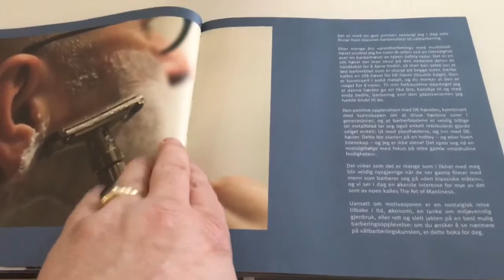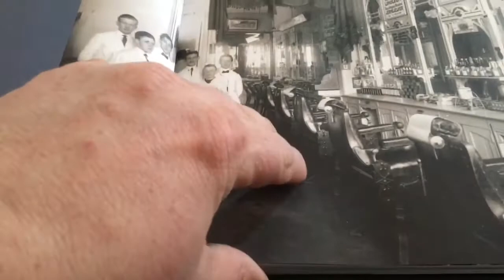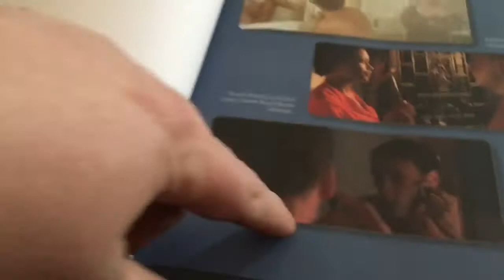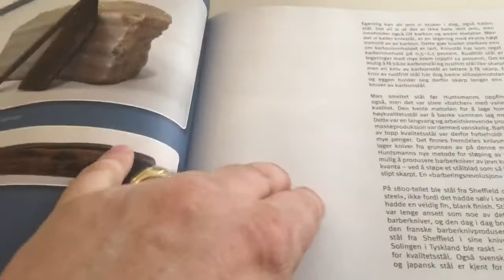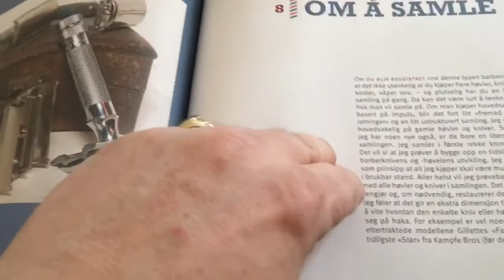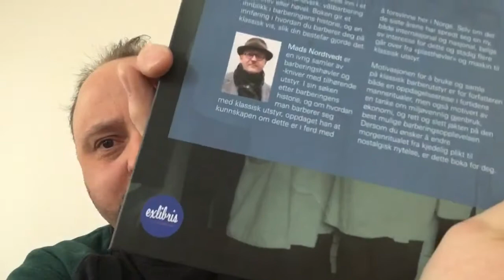Klassisk barbering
A short video, classic shaving, the book.

En kort video om boka Klassisk barbering, med stål mot strupen.
Eneste norske boka om barbering.